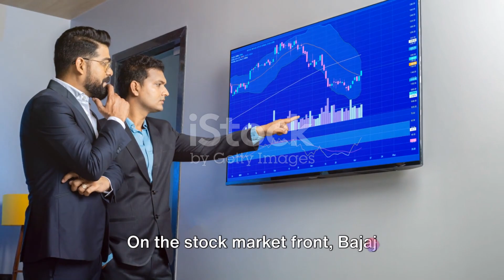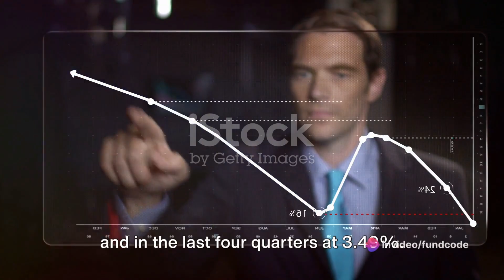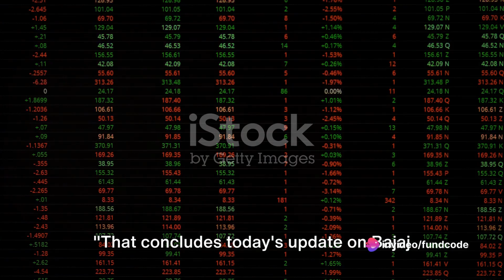BAJAJ HINDUSTAN SUGAR SHARE LATEST NEWS,BAJAJ HINDUSTAN SUGAR SHARE,BAJAJ HINDUSTHAN SUGAR SHARE,BA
Bajaj Hindusthan Sugar Limited: A Comprehensive Update by fundcode's Workspace

OUTLINE:

00:00:00 Recent News and Developments
00:00:53 Upcoming Events
00:01:19 Technical Analysis
00:01:33 Fundamental Analysis
00:01:57 Conclusion